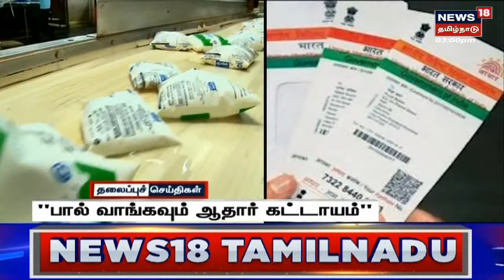Tamil Headlines - 03 March 2023 | தலைப்புச் செய்திகள் | News18 Tamil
Tamil Headlines - 03 March 2023 |  தலைப்புச் செய்திகள் | News18 Tamil Nadu | செய்திகளை துல்லியமாகவும் துரிதமாகவும் வழங்கும் தமிழகத்தின் முதன்மை செய்தி தொலைக்காட்சி உங்கள் நியூஸ்18 தமிழ்நாடு

news18TamilNadu | Headlines | Today Headlines | Tamil News